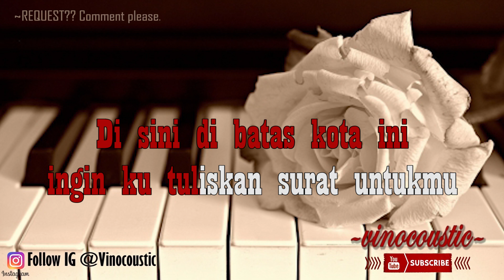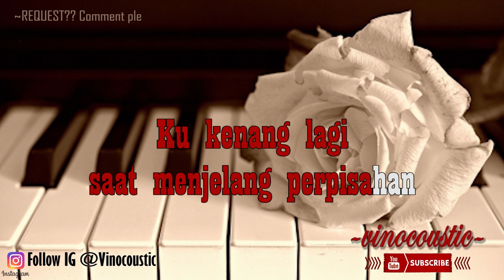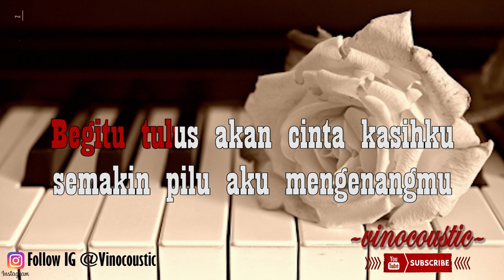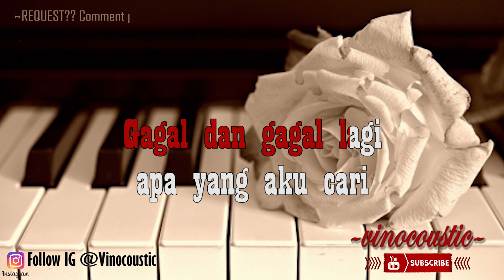Tommy J Pisa - Disini Dibatas Kota Ini Karaoke Piano Versi Higher Keys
Tommy J Pisa - Disini Dibatas Kota Ini versi Karaoke Accoustic dengan nada dasar A# ( Higher Keys )

follow juga IG @vinocoustic